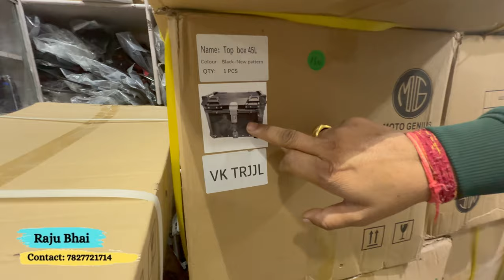HONDA CB 200X Modification | Top Box Heavy Quality